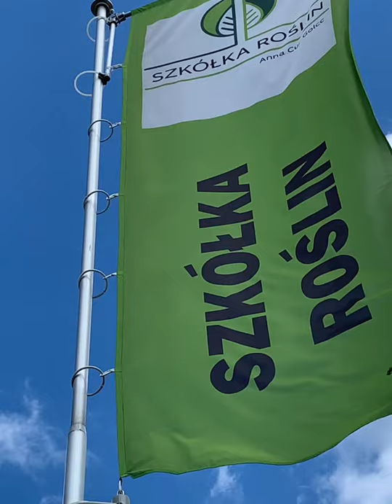Szkółka roślin , Centrum Ogrodnicze „Dom&Ogród”, Żyrzyn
Serdecznie zapraszamy do nas.